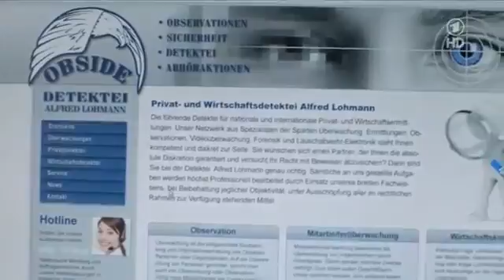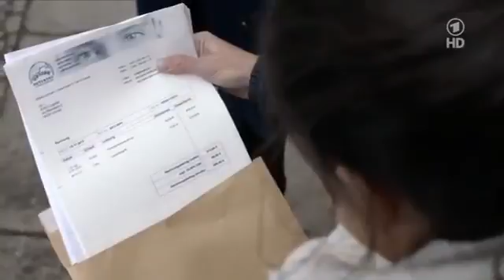Ein Fall von Liebe 03 Annas Baby